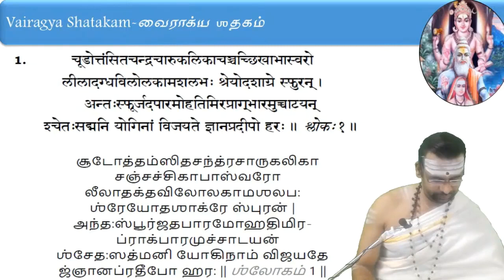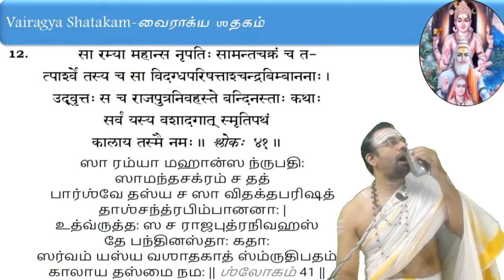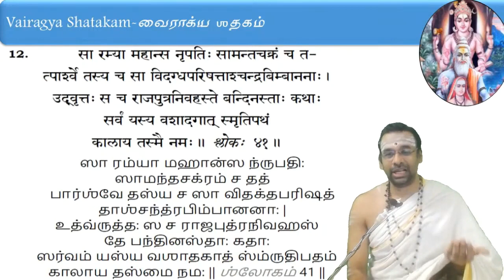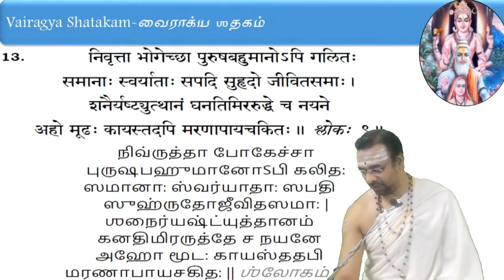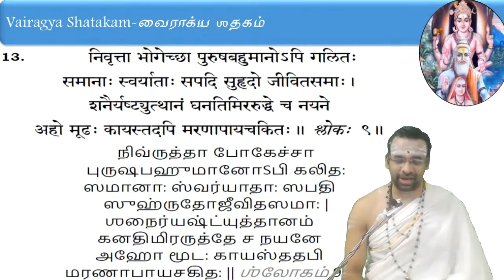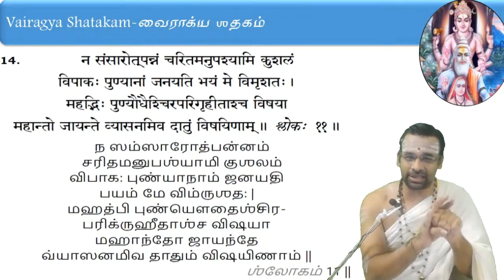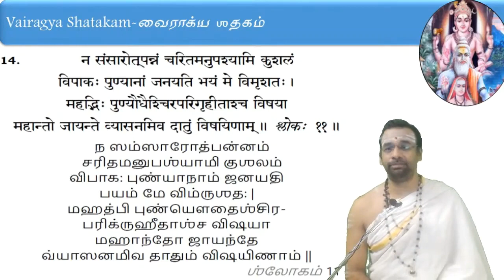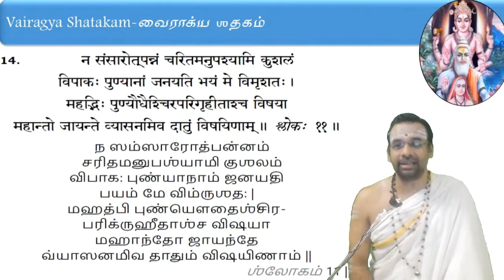Bhartruhari's Vairagya Shatakam by Sri Vasudevanji - Class no.07